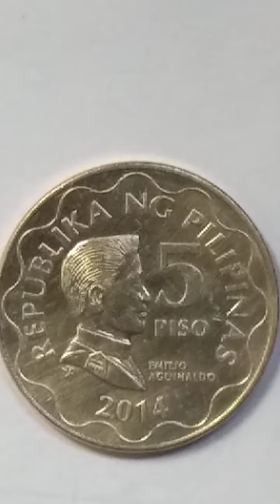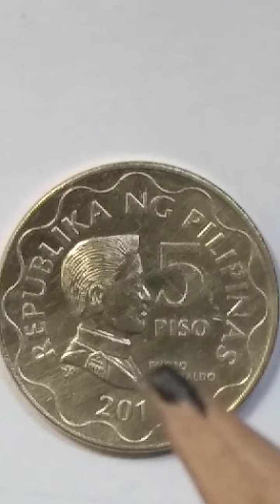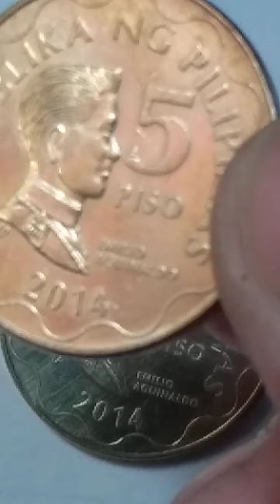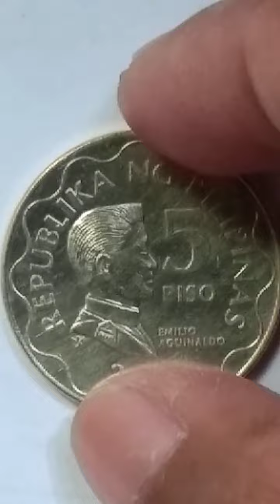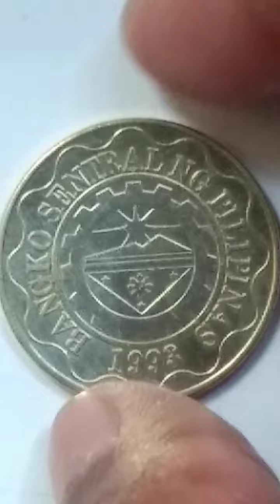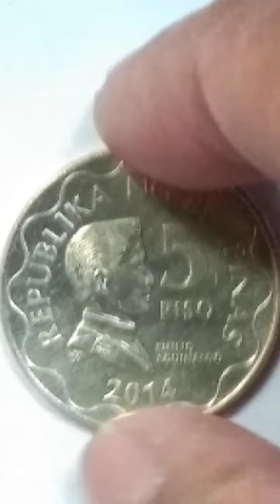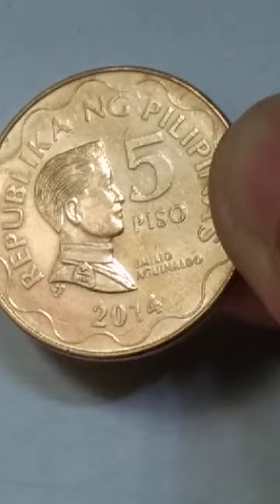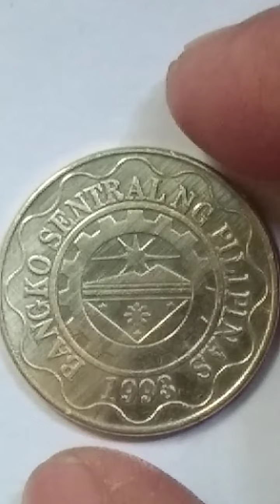# 5-PISO 2014-E/A.VERY GOOD CONDITION FOR SALE PHP, 3K.EACH.THIS VIDEO 2PCS !